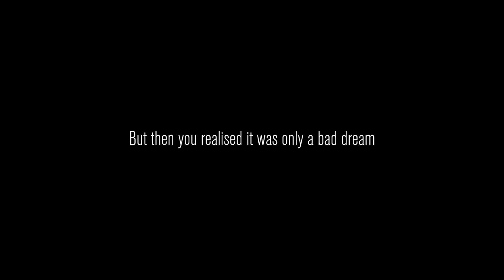I DONT WANNA PLAY NO MORE - First Time Playing Content Warning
imma need a change of pants...

Friends:
xGrovex (Daniel):
MangoJuice (Paul)
xjellibellix (Jaely)